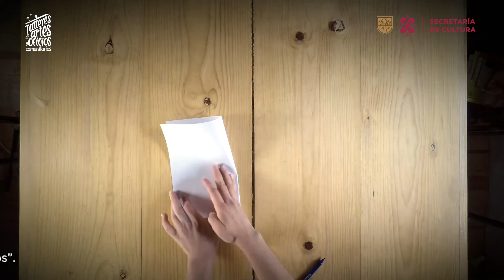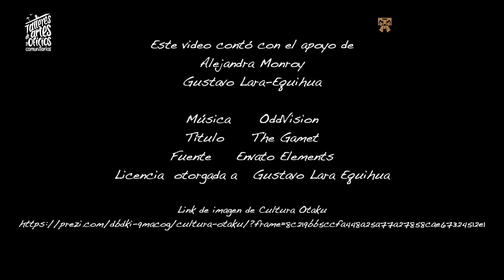Orejas de conejo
En el siguiente TutorialTAOC aprenderás una técnica, que te ayudará a realizar las orejas de cualquier animal.

Taller: Análisis y confección de cosplay
Tallerista: Helena Alejandra Gaytán Monroy